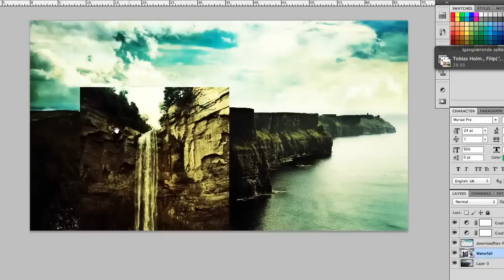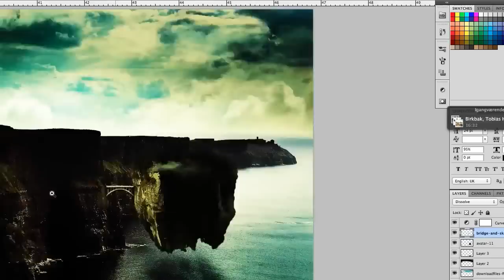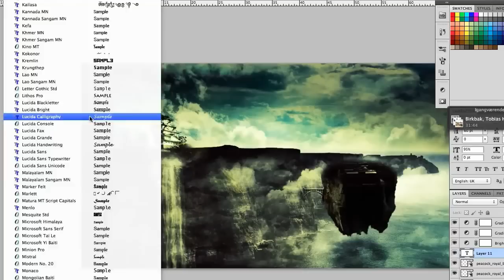"De Irelande"-Speed art by Lemon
We put the music in, sorry if you do not like it :(.
Song: Every day- Carly comando